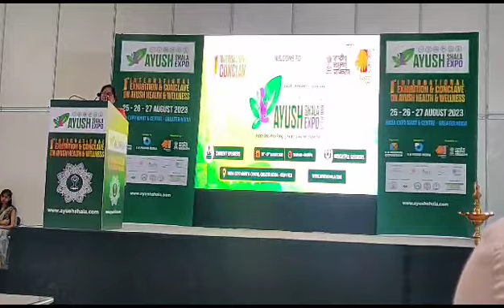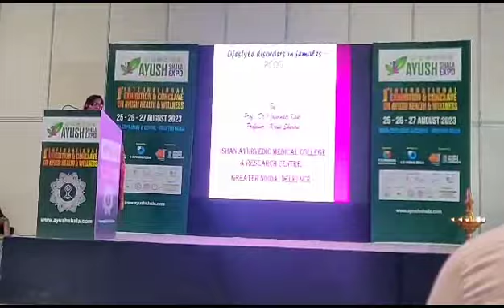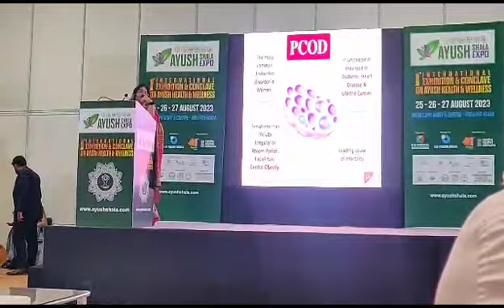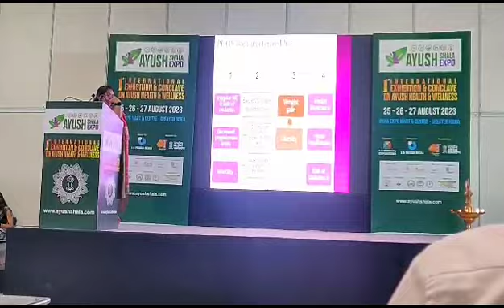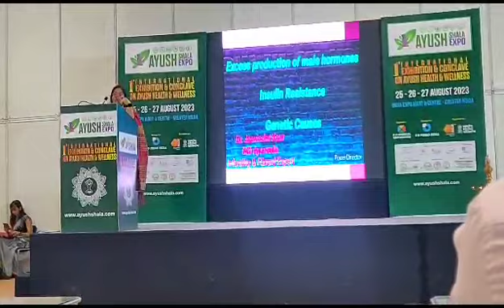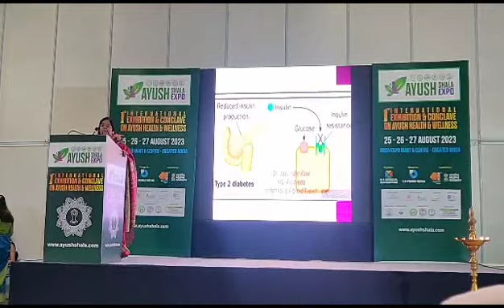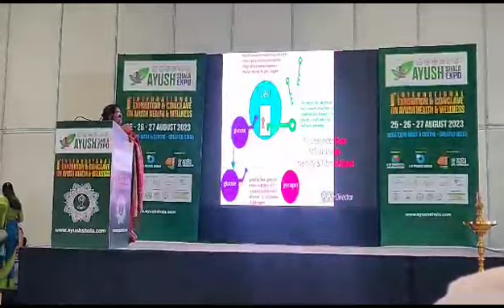Speaker at AYUSHShalaEXPO,1st International Conclave on AYUSH Health&Wellness. LSD in females - PCOD